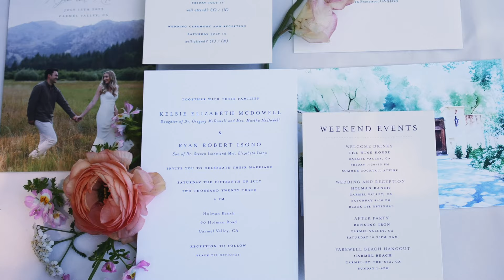The Isono's Holman Ranch Wedding Highlights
Details:
Filmed/Edited: Dan Bowen
2nd Videographer: Johnny Lee

Music Licenses:
MB01AROCEC9PVJQ
MB01532C90VLN26